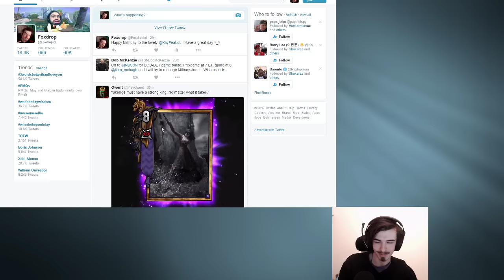THE BEST JUNGLER I'VE PLAYED AGAINST SO FAR - Elise Season 7 Gameplay - League of Legends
BATTLE OF THE JUNGLERS!